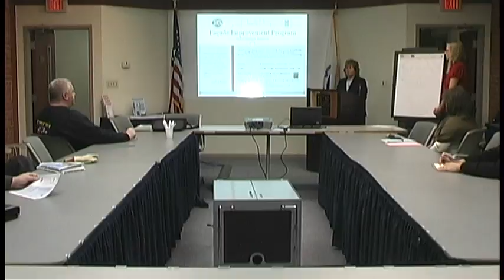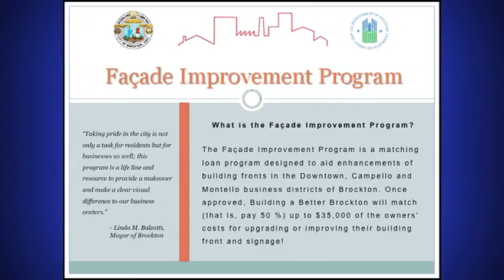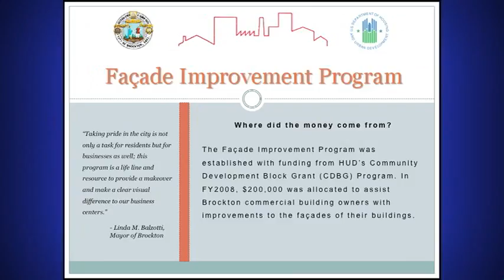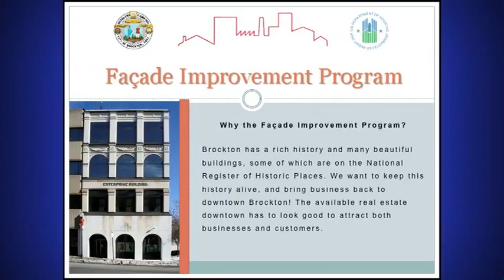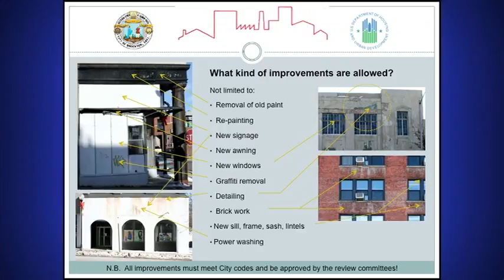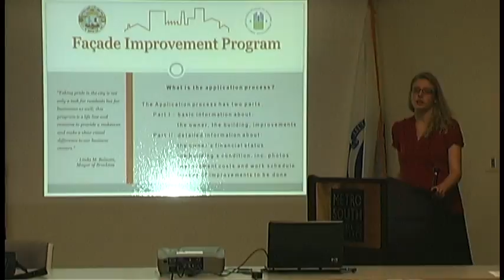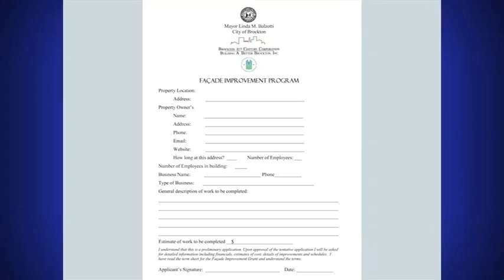Facade Improvement Program Part 1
An Informational Session present by Build a Better Brockton and Brockton 21st Century Corporation on How to enroll and receive the benefits of The Facade Improvement Program.

Featuring; Mayor Linda Balzotti, Mary Waldron, Christopher Cooney Heather Carlson, and Peter Engels.